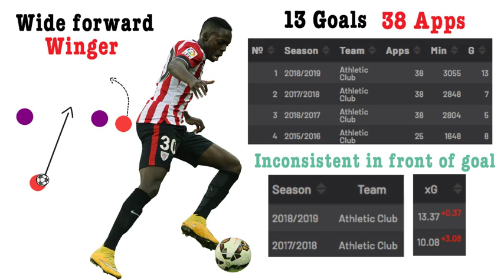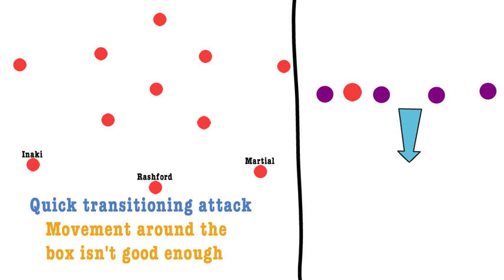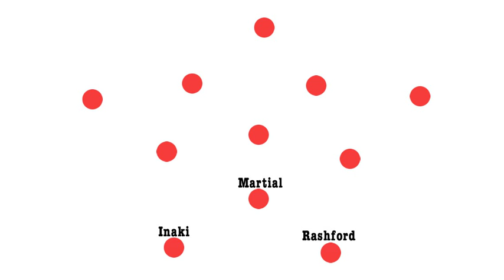Is INAKI WILLIAMS good enough for MAN UTD? | How does he fit in TACTICALLY? | DEADLINE DAY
How good is INAKI WILLIAMS? Where would he potentially play in a 4-4-2 diamond and a 4-3-3 ? Who should Man Utd sign instead?